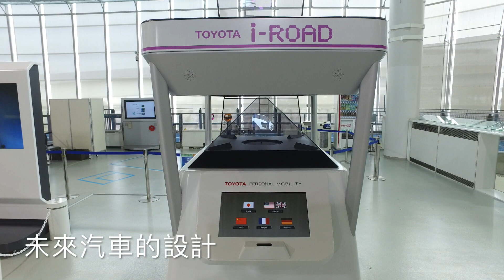東京必去 - 台場豐田汽車城好好玩 Tokyo Mega Web Toyota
東京必去

♥️♥️♥️ 我的旅遊系列 ♥️♥️♥️